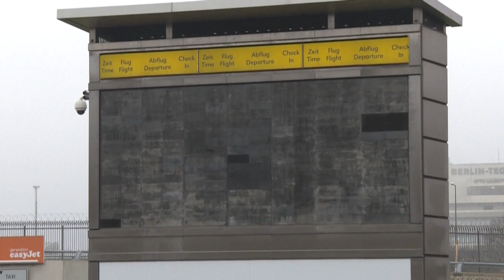L'Allemagne prolonge ses restrictions sanitaires et prône l'interdiction des séjours de ski à Noël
Pour lutter contre l'épidémie de Covid-19 et ne pas perdre les résultats du confinement, l'Italie et la France prônent aussi le report de l'ouverture des stations de ski en Europe.